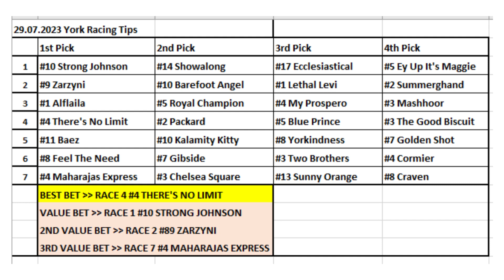29.07.2023 / UK York Horse Racing Tips / İngiltere York At Yarışı Tahminleri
Merhabalar herkese
Çok teşekkürler.

Horse Racing Selections for all races at UK York - 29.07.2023
İngiltere York At Yarışı Tahminleri